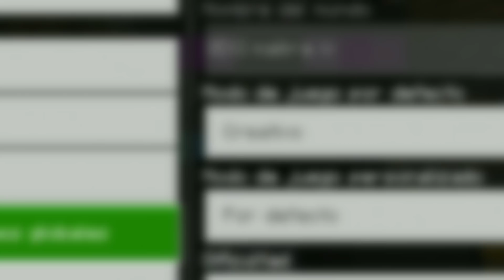✓ASI SERA LA NUEVA ACTUALIZACIÓN DE MINECRAFT PE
sígueme prro :v